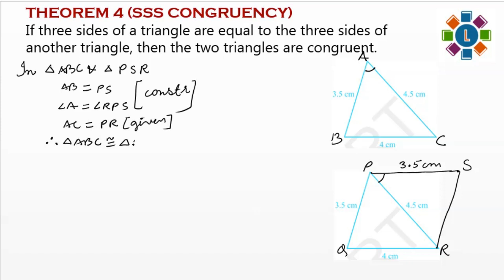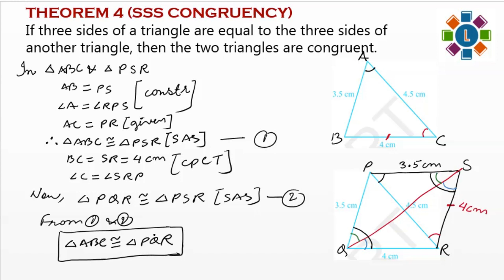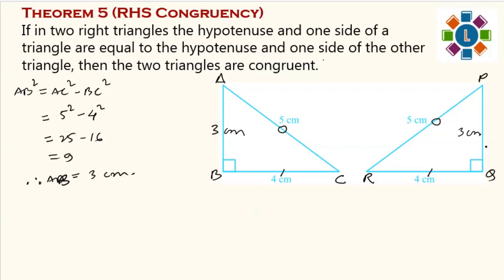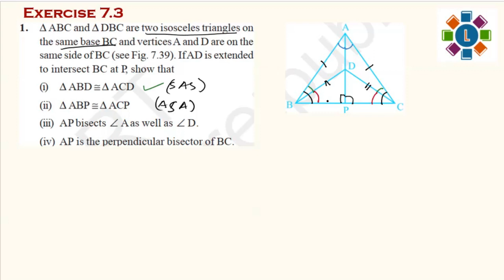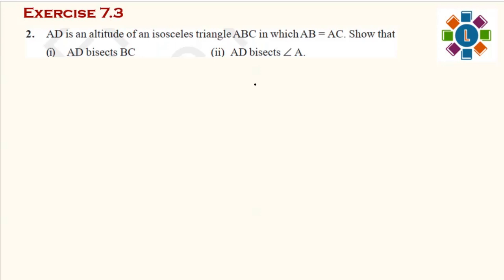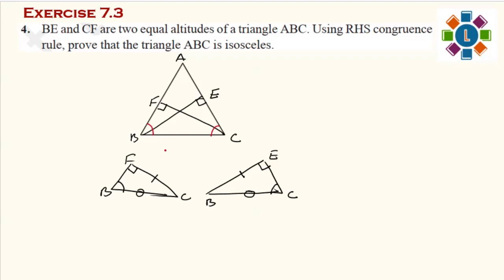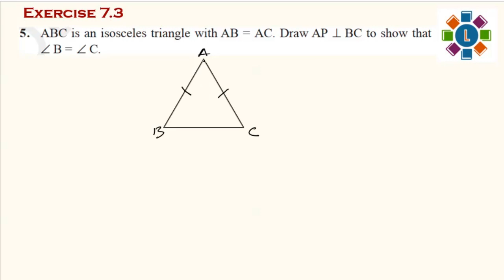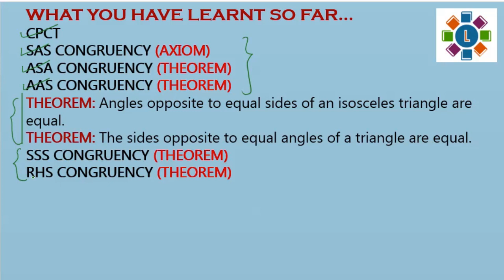Class 9 Math || Triangles part 3